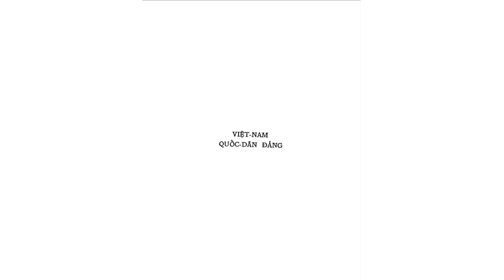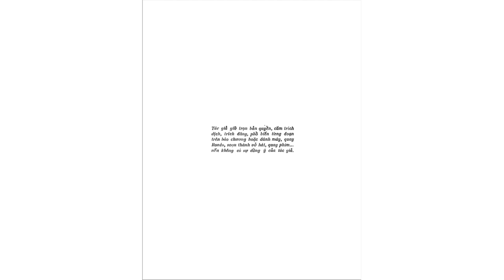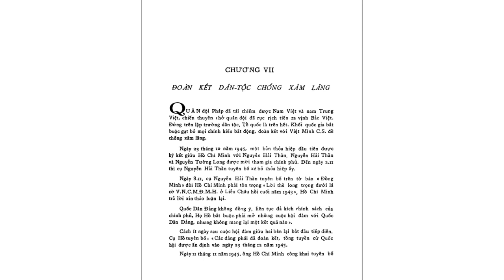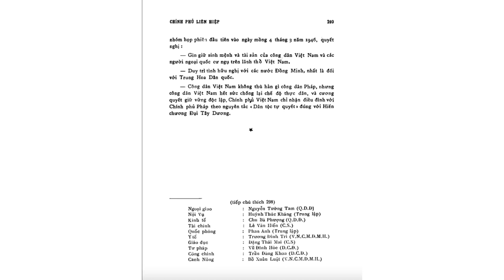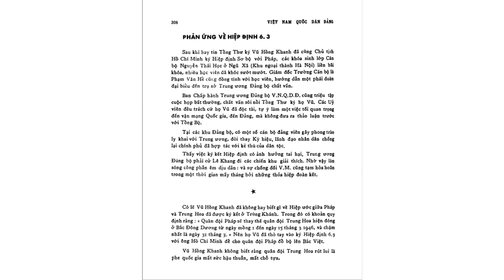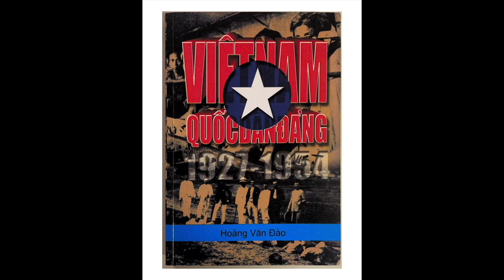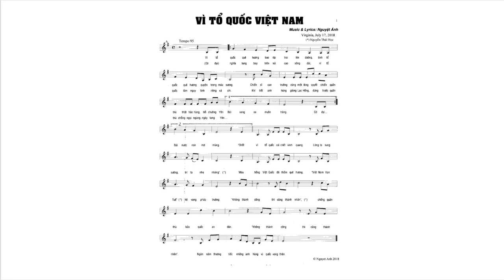EPISODE # 17 VIỆT NAM QUỐC DÂN ĐẢNG LỊCH SỬ ĐẤU TRANH CẬN ĐẠI 1927 - 1954